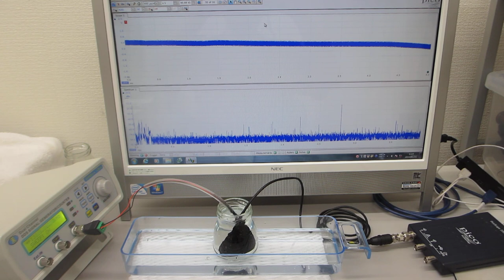メガヘルツの非線形現象（樹脂容器の超音波伝搬特性）を利用した、超音波実験（超音波発振制御技術の開発 超音波システム研究所）